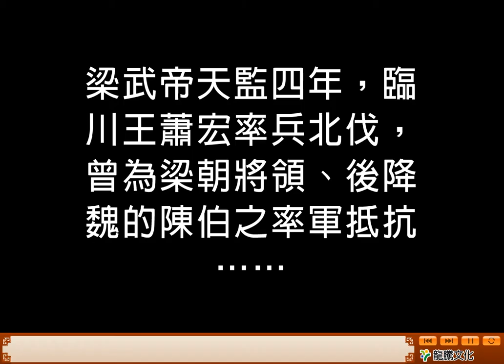龍騰高中國文5 第11課 與陳伯之書【動畫】